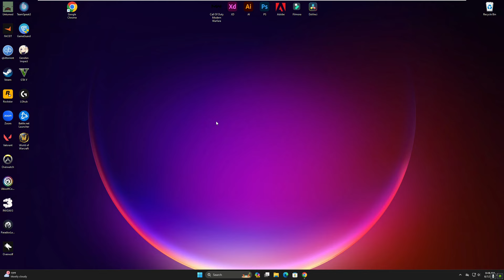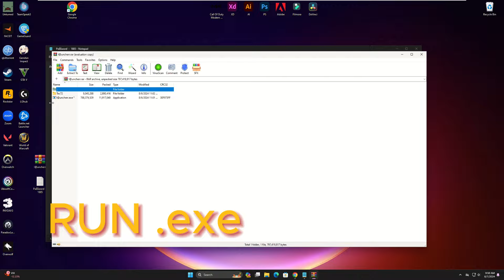🔥 Sea of Thieves New CHEAT 2024 | AIMBOT + ESP + INFINITE AMMO | Undetected - Download 🔥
🔒PASSW0RD: 1885